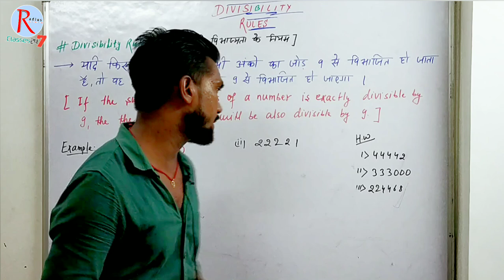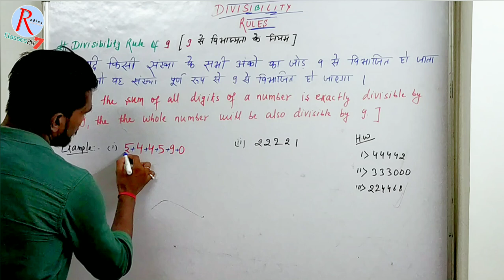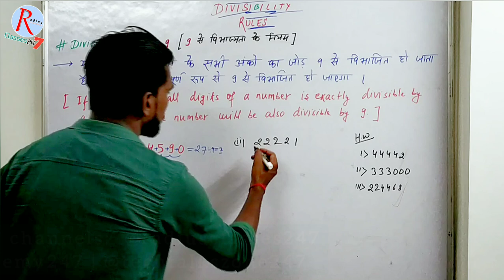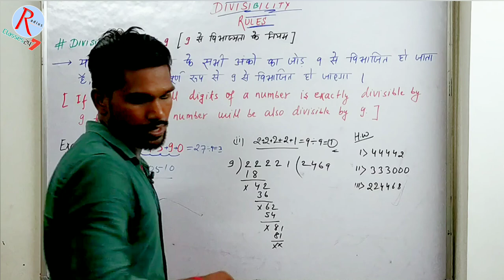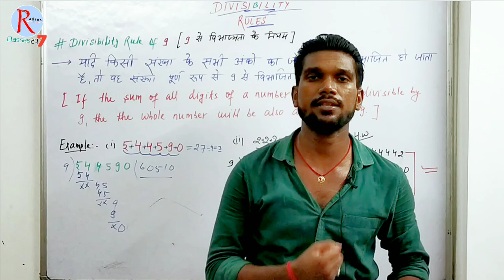Divisibility Rule for 9:Easiest Way 2024(9 से विभाज्यता के नियम)trendingvideo byjeetsir👨‍🏫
आज के इस वीडियो में हमने " 9 से विभाजिता के नियम " के बारे में बात किया है ! If it is important for you then please

Are you looking for a quick and easy way to check if a number is divisible by 9? In this video, we unveil the COOLEST trick that will simplify your calculations and impress your friends! Discover the unique divisibility rule of 9 and learn how to apply it effortlessly in everyday math problems.

Join us as we break down this fascinating concept with clear explanations, engaging visuals, and practical examples. Whether you're a student, a teacher, or just someone who loves numbers, this trick will enhance your math skills and boost your confidence!

🔍 What you’ll learn in this video:
- The simple rule to determine if a number is divisible by 9
- Step-by-step examples to reinforce your understanding
- Tips to apply this rule in real-life situations

👨‍🏫📚 VIDEO SCRIPT 📚👨‍🏫
Have you ever wondered if a big number is divisible by 9? Well, I’ve got the COOLEST trick for you!

To quickly check if a number is divisible by 9, all you need to do is add up its digits. That’s right! Just sum them up!

For example, let’s take the number 243. First, we add the digits: 2 plus 4 plus 3 equals 9. Since 9 is divisible by 9, guess what? You got it! 243 is also divisible by 9!

Now, let’s try another number: 385. We add 3 plus 8 plus 5, which gives us 16. Since 16 is not divisible by 9, neither is 385!

This trick works for any size number! Just keep adding the digits until you get a single digit, and if that digit is 9, then the original number is divisible by 9!

So next time you’re faced with a large number, remember this quick and easy method!

📩Pdf link 🔗 -

ABOUT CHANNEL
Hello !

चैनल के बारे में
नमस्ते !
प्रिय ग्राहक.
मैं पेशे से शिक्षक जितेंद्र कुमार हूं। मैं आप सभी का आपके अपने पारिवारिक घर "रेडियस क्लासेस" में स्वागत करता हूं। हमने कक्षा 6वीं से 12वीं तक की शैक्षणिक शिक्षा सीखने के लिए एक संपूर्ण अध्ययन सामग्री प्रदान करके एक अलग तरीका साझा करने के लिए यह यूट्यूब चैनल बनाया है।
                      विषय :
विज्ञान | गणित | एसएसटी | अंग्रेज़ी
मुझे उम्मीद है कि ये मजेदार 😀😀 तारिका आपकी अकादमिक पढ़ाई को मजबूत करने और बोर्ड परीक्षाओं में उत्कृष्ट स्कोर हासिल करने में आपकी मदद करेगी।
हमारे ऐसे  कार्यों के लिए हमारे चैनल को
    📋पसंद  करें  ♥️
    📋 टिप्पणी करें 💌
    📋सदस्यता लें 🚨
📂ऐसे और वीडियो के लिए नोटिफिकेशन सबसे पहले पाने के लिए घंटी आइकन दबाएं 🔔...
👩‍🏫🙏🙏धन्यवाद 📚